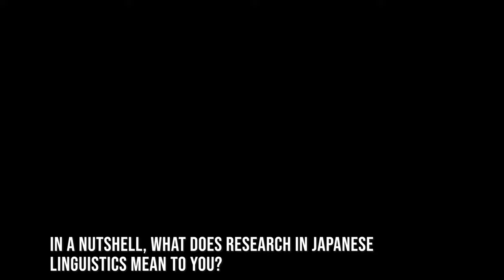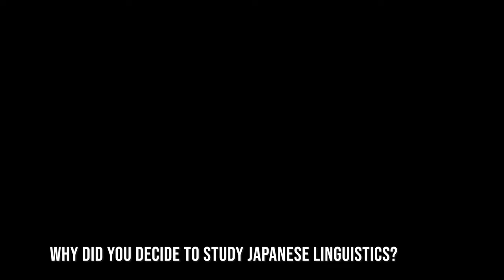Interviews with Linguists in Japan #2: Yukinori Takubo (NINJAL)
In this video, we interview Dr. Yukinori Takubo, the current director (as of September 2022) of the National Institute for Japanese Language and Linguistics (NINJAL) in Tokyo. Dr. Takubo got his PhD in linguistics at Kyoto University and after teaching linguistics at Kobe University, Kyushu University and Kyoto University, assumed his current position as director of NINJAL in 2017. Dr. Takubo's main research interests are in pragmatics, semantics and the documentation of endangered language. In addition to publishing multiple books and papers on Japanese, Dr. Takubo is also actively involved in the documentation of Ryukyuan languages, such as Kikai and Ikema, many of which are severely or critically endangered.